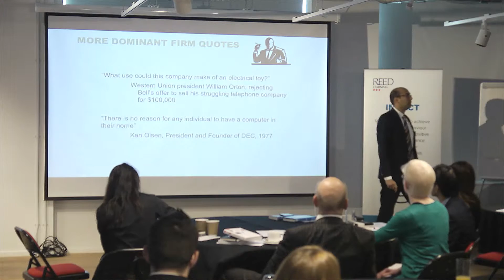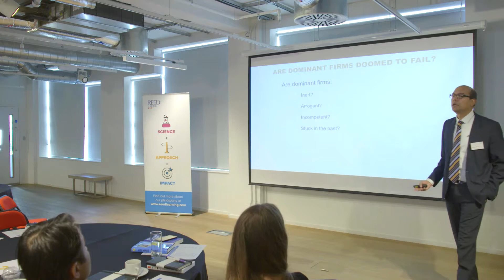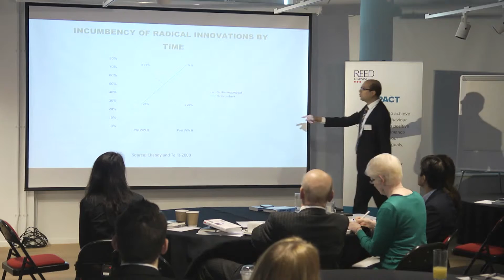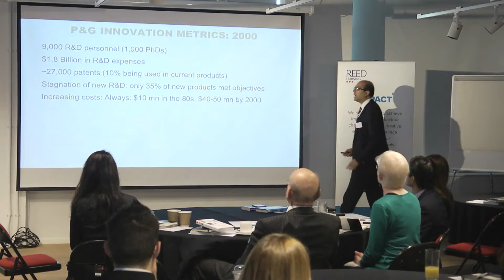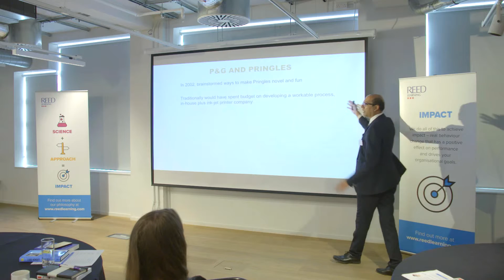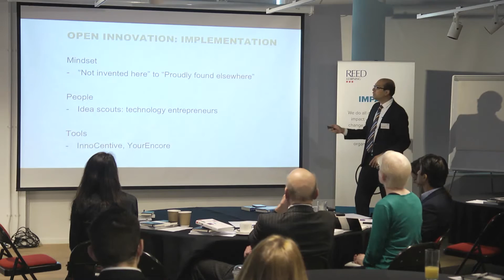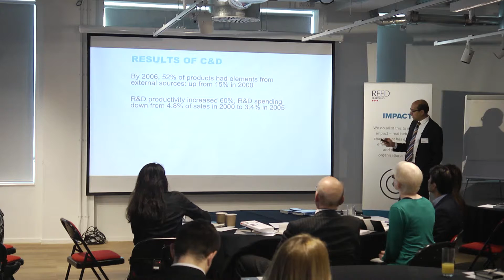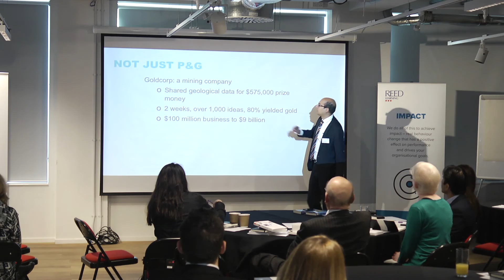Eliminating Barriers to Innovation (pt.4) - Innovation in Large Companies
Jaideep Prabhu, author of 'Frugal Innovation', leads an insightful discussion about how large companies have found powerful and effective ways to innovate – enhancing their revenues, brand identity and ability to react to changing market trends. He also discuss how companies who failed to innovate quickly get out-grown by organisations who promote a forward thinking ideology.